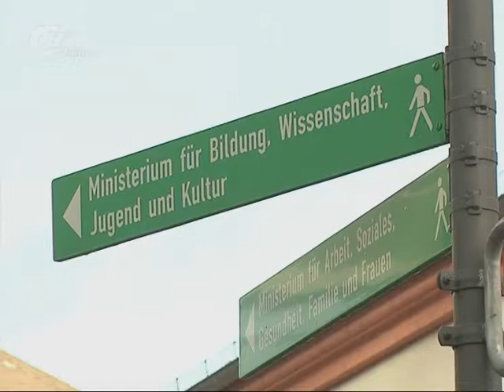CampusTV Mainz - News Dezember 2011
Langzeitstudiengebühren werden ausgesetzt +++  Linie 69 fährt jetzt länger +++ MVG-Fahradverleihsystem startet im Januar +++ Prof. Friedemann Schrenk erhält Stiftungsprofessur